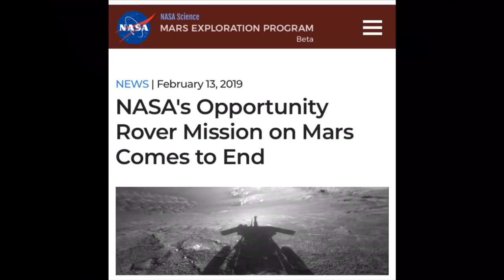NASA Mars Rover Opportunity is Officially DEAD (2019)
NASA’s Mars Rover known as “Opportunity” has officially been pronounced dead.  The rover was caught in a sandstorm and was unable to recharge it’s batteries. Despite many attempts by NASA scientists to wake up Opportunity the rover did not respond and unfortunately the rover shall now forever be in eternal sleep mode.  This video is dedicated to the scientific memory of the cutest little rover in the galaxy, R.I.P. Mars Opportunity Rover.

3LAPaA9rMa9HvE2uMa9oe7idYviZGFNhmZ